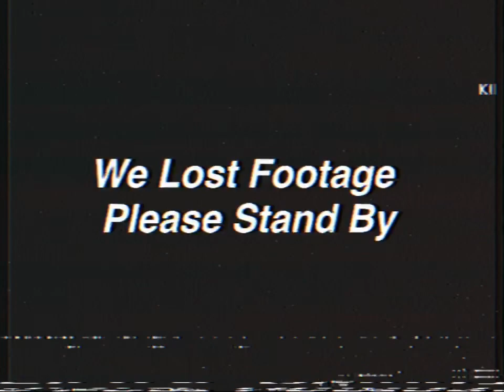Nick Jr Face IT’S PRESIDENTS DAY!!! (SUPER RARE 1995)￼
Face: Do you know who’s the president…?